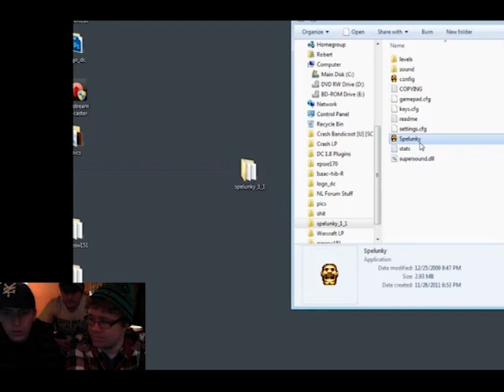Spelunky - Livestream: Pt. 1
We finally got the livestream going with some Spelunky action. This game is horrifyingly frustrating! We have a few hours of gameplay for this game, so expect quite a few parts. I forget who suggested this game, but whoever did, just wanted to let you know this has become one of my favorite games.